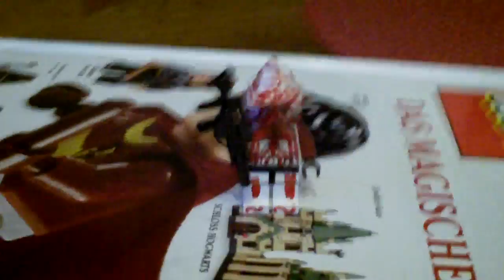Lego Srar Wars Custom Update 9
Update 9
Sting,Kampfdroide(Geonosis)
Info zum Cuatom Contest und weitere Projektinformationen